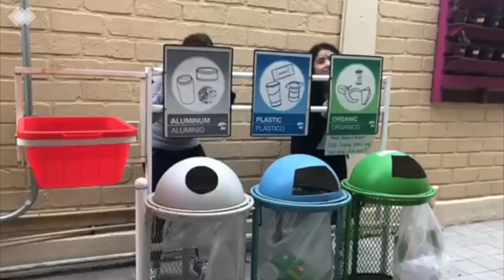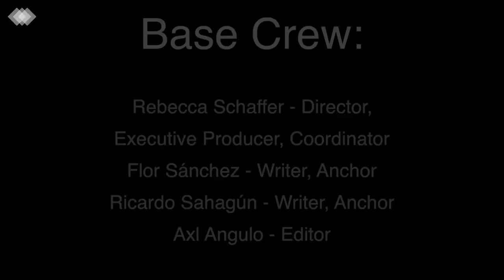Cold Coffee: High School Life (Season 9 Episode 6)